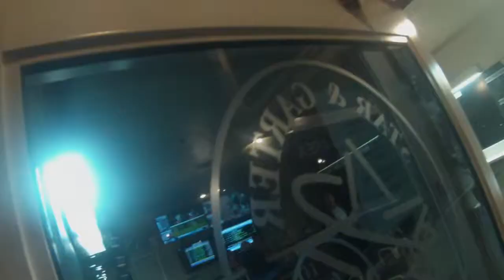End Of Summer Party in Richmond Pt 2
The end of our awesome night out! We got quite drunk!